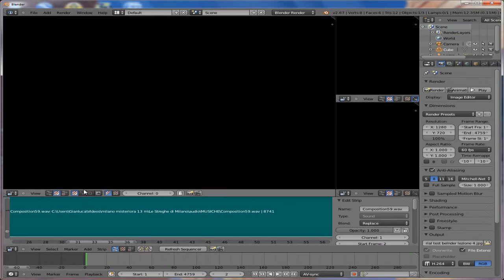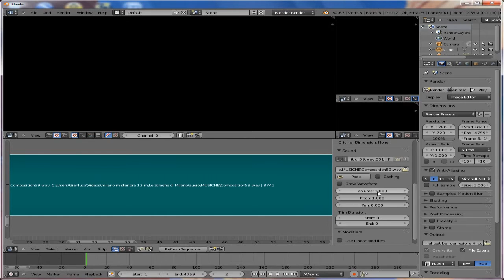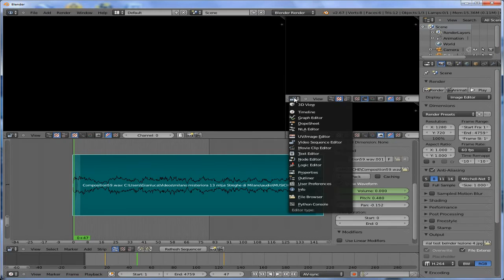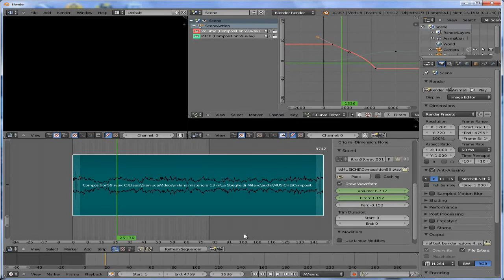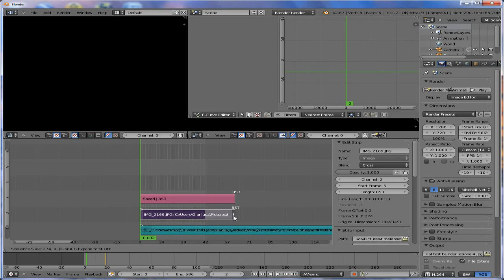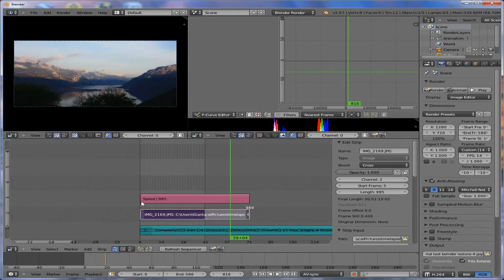Blender tutorial VSE lezione 6 audio stop motion e time lapse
Blender 2.67 VSE audio stop motion e time lapse (italiano)